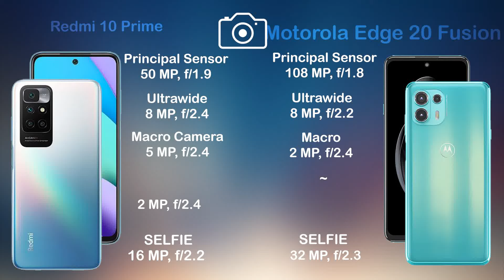Redmi 10 Prime vs Motorola Edge 20 Fusion | Camera Comparison | Camera Test| Tech Song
Redmi 10 Prime 108mp camera test
Redmi 10 Prime 64mp camera test
Redmi 10 Prime 48mp camera test
Redmi 10 Prime 12 mp camera test
Redmi 10 Prime ultrawide camera test
Redmi 10 Prime selfie camera test
Redmi 10 Prime protrait camera test
Redmi 10 Prime night camera test
Redmi 10 Prime low light camera test
Redmi 10 Prime gimbal camera test
Redmi 10 Prime panoroma camera test
Redmi 10 Prime dual video camera test
Motorola Edge 20 Fusion outdoor camera test
Motorola Edge 20 Fusion macro camera test
Motorola Edge 20 Fusion wide camera test
Motorola Edge 20 Fusion Zoom camera test
Motorola Edge 20 Fusion 108mp camera test
Motorola Edge 20 Fusion 64mp camera test
Motorola Edge 20 Fusion 48mp camera test
Motorola Edge 20 Fusion 12 mp camera test
Motorola Edge 20 Fusion ultrawide camera test
Motorola Edge 20 Fusion selfie camera test
Motorola Edge 20 Fusion protrait camera test
Motorola Edge 20 Fusion night camera test
Motorola Edge 20 Fusion low light camera test
Motorola Edge 20 Fusion gimbal camera test
Motorola Edge 20 Fusion panoroma camera test
Motorola Edge 20 Fusion dual video camera test
Redmi 10 Prime unboxing
Redmi 10 Prime Tech News
Redmi 10 Prime release date
Redmi 10 Prime price
Redmi 10 Prime specs
Redmi 10 Prime benchmark
Redmi 10 Prime camera test
Redmi 10 Prime display
Redmi 10 Prime details
Redmi 10 Prime features
Redmi 10 Prime full specification
Redmi 10 Prime leaks
Redmi 10 Prime launch date
Redmi 10 Prime news
Redmi 10 Prime specification
Redmi 10 Prime speed test
Redmi 10 Prime camera
Redmi 10 Prime trailer
Redmi 10 Prime ad
Redmi 10 Prime battery
Redmi 10 Prime bd
Redmi 10 Prime bd price
Redmi 10 Prime colors
Redmi 10 Prime case
Redmi 10 Prime concept
Redmi 10 Prime drop test
Redmi 10 Prime charging speed
Redmi 10 Prime dimensions
Redmi 10 Prime dual sim
Redmi 10 Prime first look
Redmi 10 Prime front camera
Redmi 10 Prime fingerprint sensor
Redmi 10 Prime gsmarena
Redmi 10 Prime geekbench
Redmi 10 Prime techinical guruji
Redmi 10 Prime hands on
Redmi 10 Prime hindi
Redmi 10 Prime headphone jack
Redmi 10 Prime price in bangladesh
Redmi 10 Prime price in india
Redmi 10 Prime price in pakistan
Redmi 10 Prime launch date in india
Redmi 10 Prime latest news
Redmi 10 Prime memory card
Redmi 10 Prime malayalam revew
Redmi 10 Prime note
Redmi 10 Prime offical teaser
Redmi 10 Prime offical video
Motorola Edge 20 Fusion unboxing
Motorola Edge 20 Fusion Tech News
Motorola Edge 20 Fusion release date
Motorola Edge 20 Fusion price
Motorola Edge 20 Fusion specs
Motorola Edge 20 Fusion benchmark
Motorola Edge 20 Fusion camera test
Motorola Edge 20 Fusion display
Motorola Edge 20 Fusion details
Motorola Edge 20 Fusion features
Motorola Edge 20 Fusion full specification
Motorola Edge 20 Fusion leaks
Motorola Edge 20 Fusion launch date
Motorola Edge 20 Fusion news
Motorola Edge 20 Fusion specification
Motorola Edge 20 Fusion speed test
Motorola Edge 20 Fusion camera
Motorola Edge 20 Fusion trailer
Motorola Edge 20 Fusion ad
Motorola Edge 20 Fusion battery
Motorola Edge 20 Fusion bd
Motorola Edge 20 Fusion bd price
Motorola Edge 20 Fusion colors
Motorola Edge 20 Fusion case
Motorola Edge 20 Fusion concept
Motorola Edge 20 Fusion drop test
Motorola Edge 20 Fusion charging speed
Motorola Edge 20 Fusion dimensions
Motorola Edge 20 Fusion dual sim
Motorola Edge 20 Fusion first look
Motorola Edge 20 Fusion front camera
Motorola Edge 20 Fusion fingerprint sensor
Motorola Edge 20 Fusion gsmarena
Motorola Edge 20 Fusion geekbench
Motorola Edge 20 Fusion techinical guruji
Motorola Edge 20 Fusion hands on
Motorola Edge 20 Fusion hindi
Motorola Edge 20 Fusion headphone jack
Motorola Edge 20 Fusion price in bangladesh
Motorola Edge 20 Fusion price in india
Motorola Edge 20 Fusion price in pakistan
Motorola Edge 20 Fusion launch date in india
Motorola Edge 20 Fusion latest news
Motorola Edge 20 Fusion memory card
Motorola Edge 20 Fusion malayalam revew
Motorola Edge 20 Fusion note
Motorola Edge 20 Fusion offical teaser
Motorola Edge 20 Fusion offical video
Redmi 10 Prime pre order
Redmi 10 Prime ram
Redmi 10 Prime rumours
Redmi 10 Prime screen size
Redmi 10 Prime tamil
Redmi 10 Prime telugu
Redmi 10 Prime uk
Redmi 10 Prime updates
Redmi 10 Prime pro
Redmi 10 Prime zoom
Redmi 10 Prime ultra zoom test
Redmi 10 Prime 120 hz
Redmi 10 Prime 2021
Redmi 10 Prime introduction